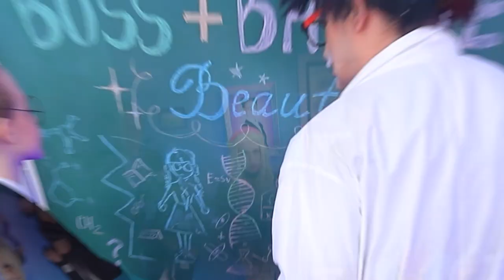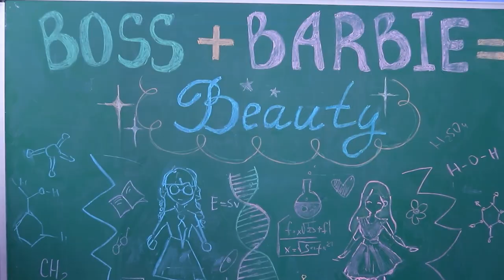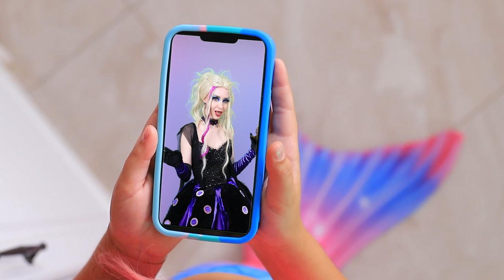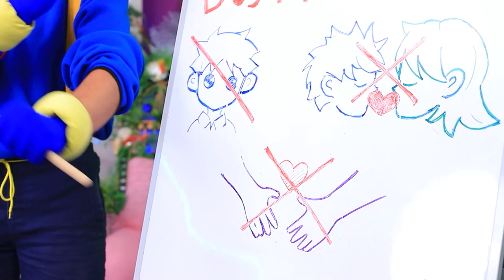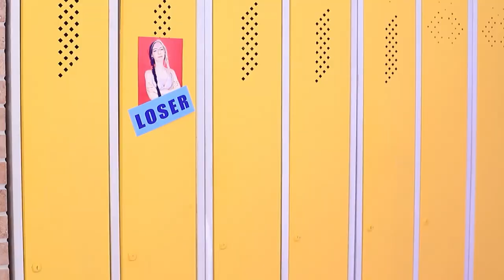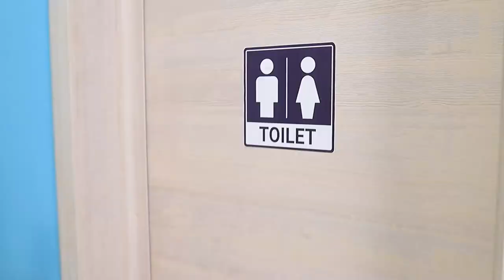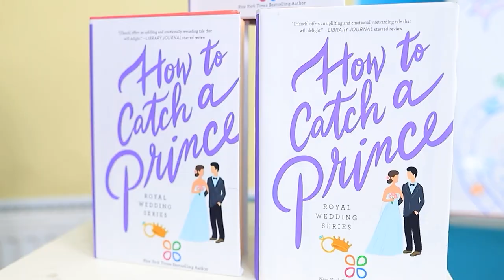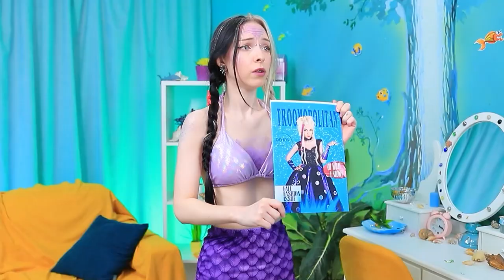असल ज़िन्दगी में बार्बी बनना। नर्ड से बार्बी का शानदार मेकओवर।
� इस मज़ेदार वीडियो में! आप देखेंगे!  हमारे टैलेंटीड  मेकअप आर्टिस्ट!, एक  आम लड़की को  स्टाइल आइकॉन – बार्बी!!!, में बदल देते हैं!  ट्रांसफॉर्मेशन के हर स्टेप को फॉलो करें!,   शानदार  मेकअप मूमैंट्स से लेकर,  शानदार लुक बनाने तक!